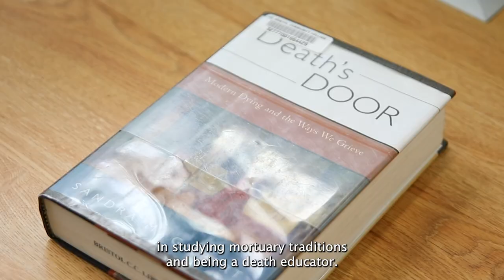Student Profile: Victoria Robidoux, Salutatorian, Class of 2023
Victoria Robidoux, of Providence, discovered her true passion for museum conservation and anthropology while studying at Bristol.

She credits the college’s supportive faculty and advisors for her success, as well as Bristol’s flexible online course schedule, that enabled her to take classes while gaining professional experience working at the Rhode Island School of Design (RISD) Museum.

In addition to excelling academically, Victoria participated in the college’s Commonwealth Honors Program and Phi Theta Kappa Honor Society. She also engaged with her college community by founding the “Mortals Club,” a student organization providing education and space for inclusive conversations about death and dying.